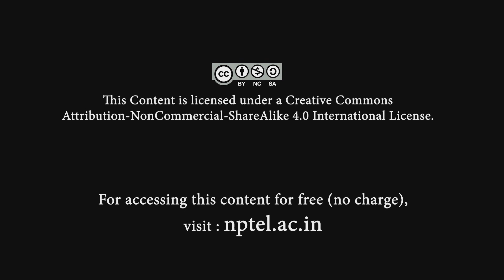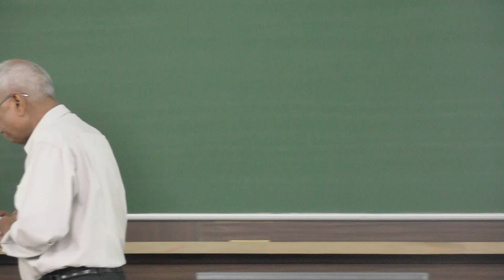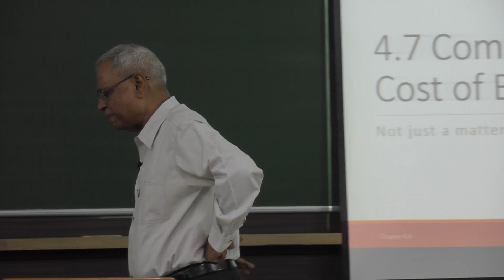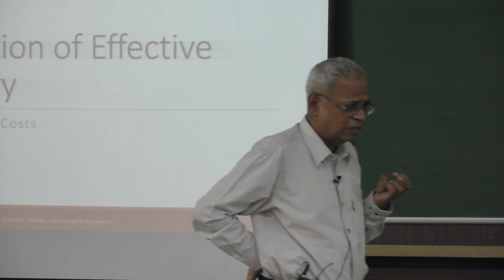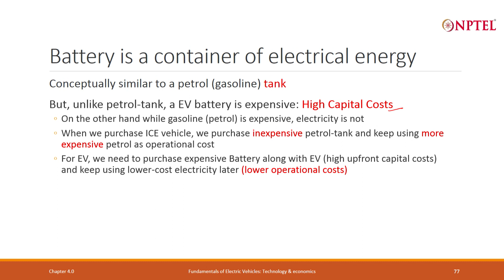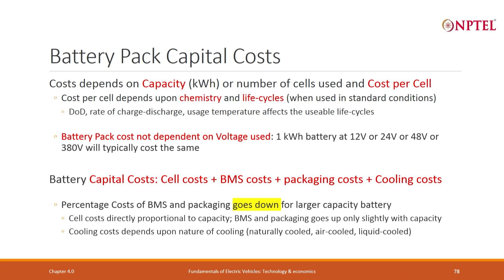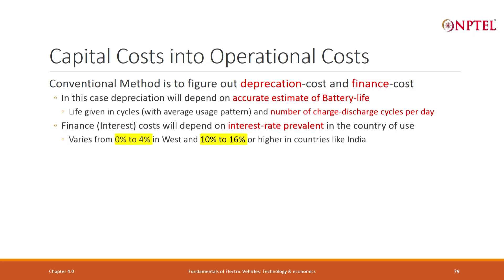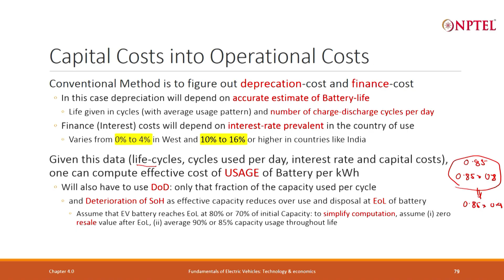Lecture 29 - Computation of Effective cost of battery - Part 1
Capital Costs, Operational Costs, Cost per cell, BMS costs, Packaging cost, Cooling costs